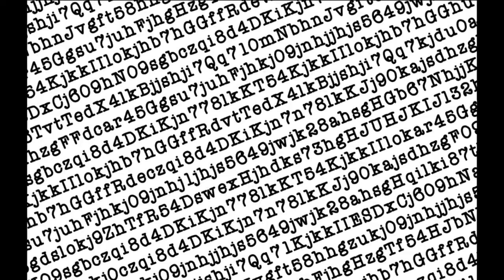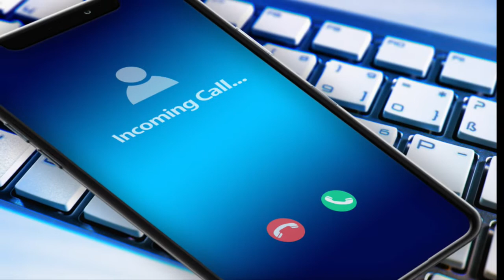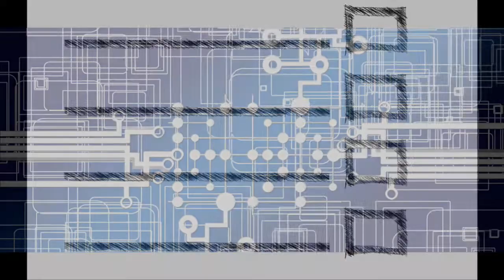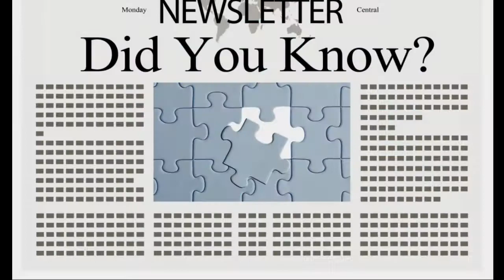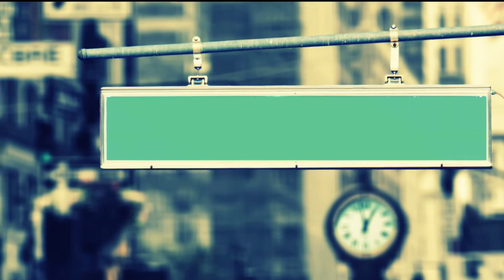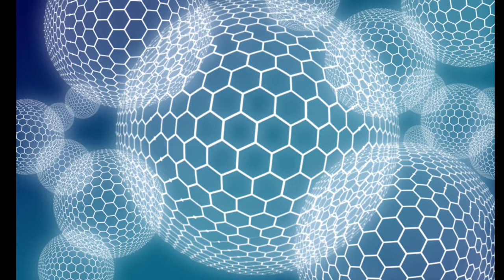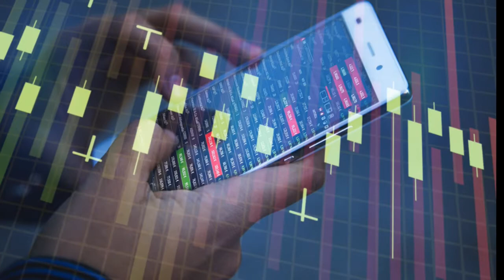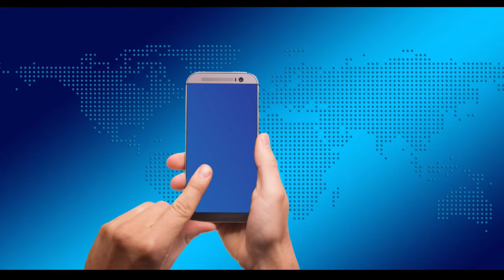Jasnowidz Jackowski przepowiednia człowiek pieniądze